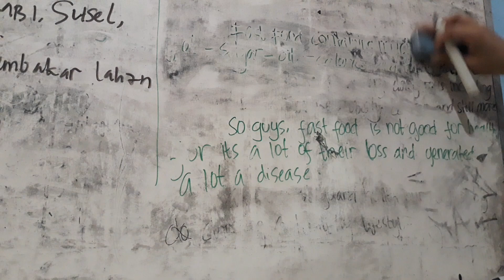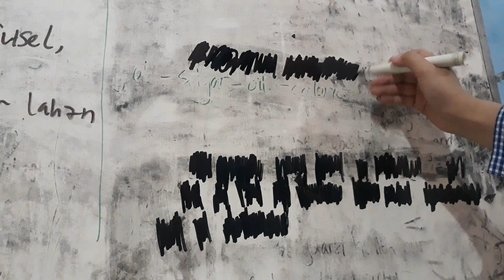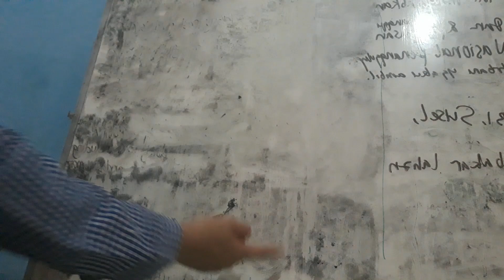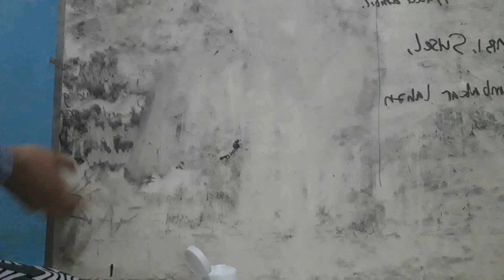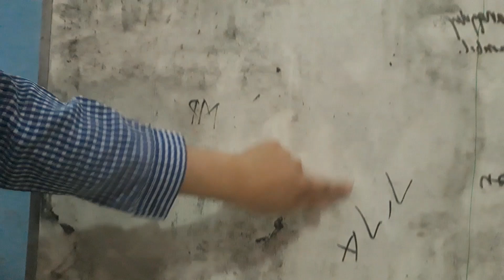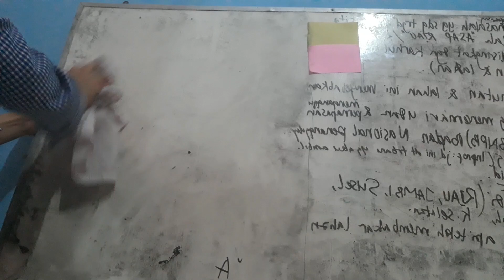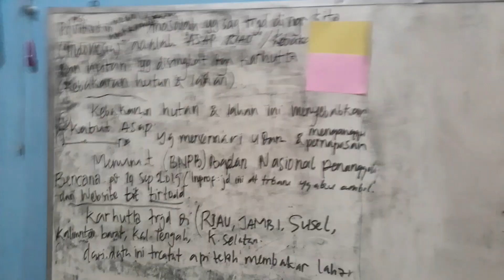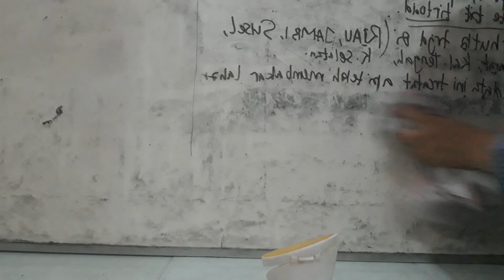Cara Membersihkan Papan Tulis Putih , Spidol Permanent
Kalian bisa ikuti cara aku ini untuk membersihkan papan tulis kalian yang hitam jorok dan tak bisa hilang karena menggunakan spidol permanen Nah jadi disini aku menggunakan 3 cara-cara yang pertama menggunakan minyak kayu putih cara yang kedua menggunakan Skin Care Viva dan cara yang ketiga menggunakan handbody Citra dan kalau kalian punya Autan atau Soffel di rumah kalian kalian bisa gunain aja Soffel karena aku lagi nggak ada software jadi aku gunakan barang ini dan barang yang sangat bagus adalah viva viva dapat membersihkan dan menghilangkan kotoran yang berwarna hitam serta bercak-bercak yang ada di papan tulis kalian. Ini adalah cara ampuh untuk membersihkan papan tulis kalian yang kotor dan permanen